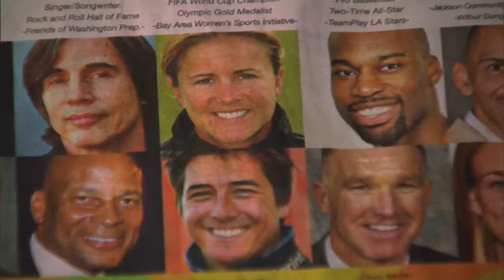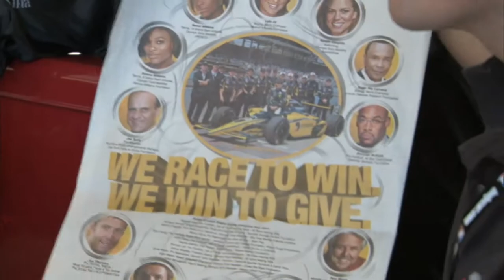Luczo Dragon Racing 2009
Promotional video for the 2009 Luczo Dragon Racing team

Excerpt shows editing work done for Bill Evans Productions